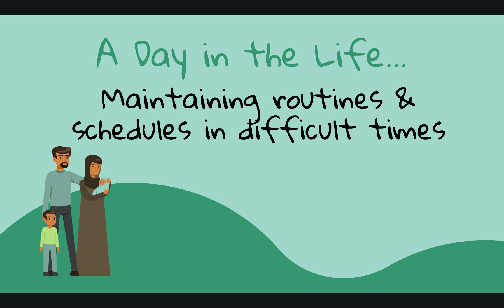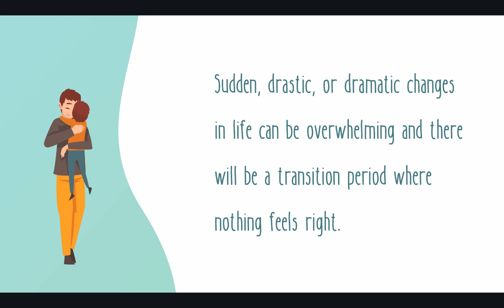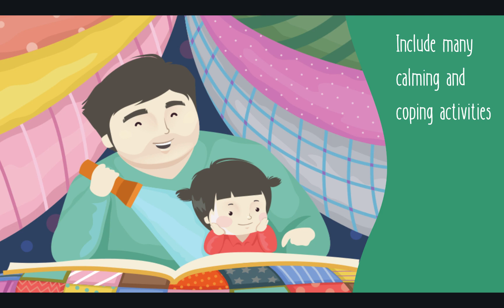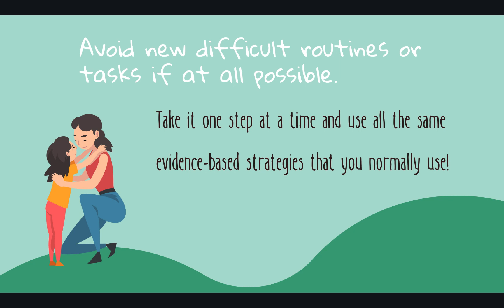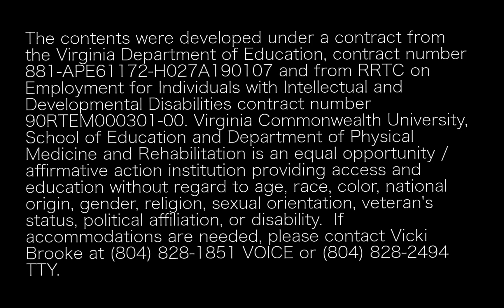Maintaining Routines and Schedules in Difficult Times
This VCU-ACE video resource helps families who are struggling through personal challenges or community-based emergencies and dealing with sudden and drastic changes to their typical routines and schedules.